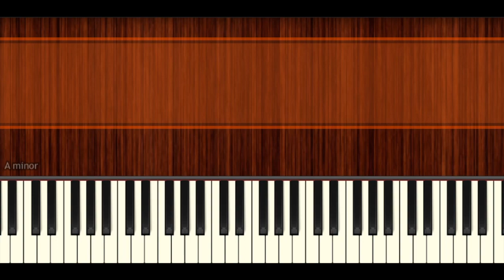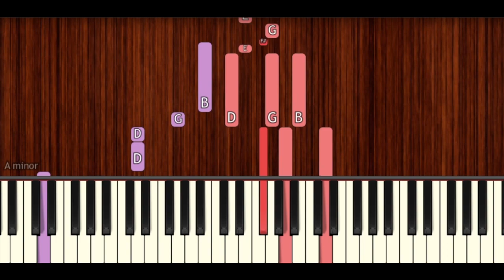How To Play "Hawayein" Advanced Piano Solo by Pritam | Bollypiano Tutorial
Learn how to play "Hawayein" by Pritam Chakraborty.

Become a Bollypiano member and gain access to:

• 1,600+ accurate and downloadable music sheets & MIDI files at discounted rates